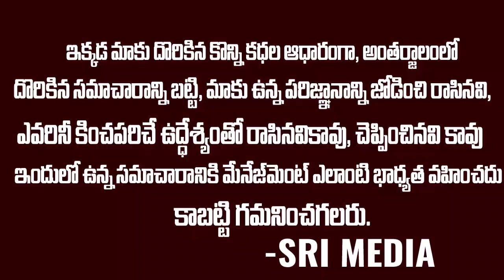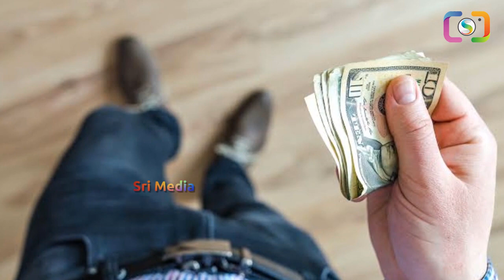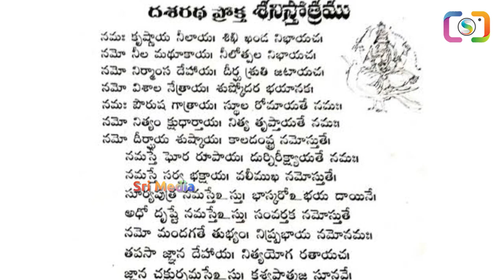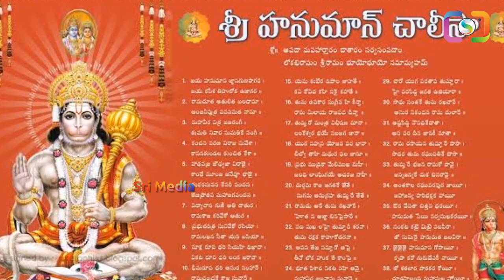శని ప్రభావంతో 2023 కొత్త ఏడాదిలో .. ఈ రాశుల వారి పరిస్థితి అగమ్య గోచరం | Sri Media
WATCH :శని ప్రభావంతో 2023 కొత్త ఏడాదిలో .. ఈ రాశుల వారి పరిస్థితి అగమ్య గోచరం  | Sri Media